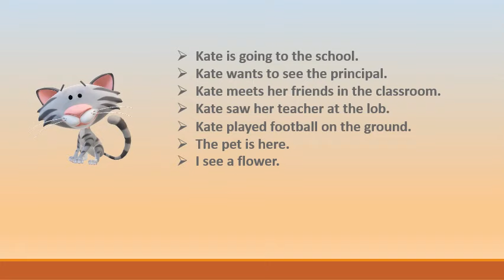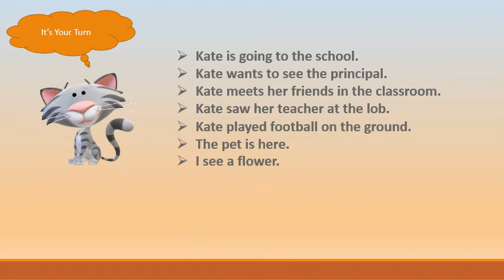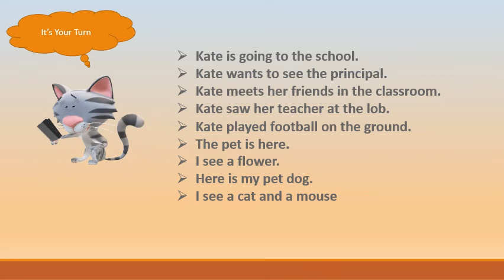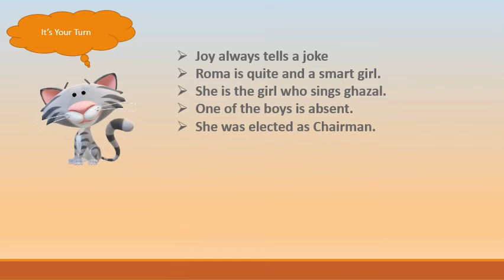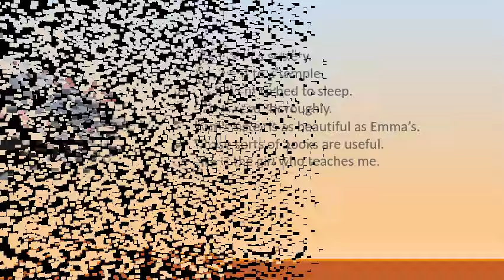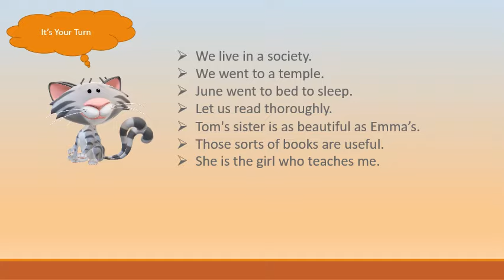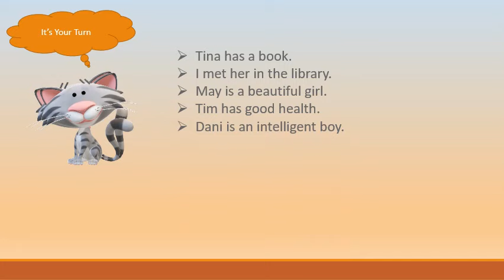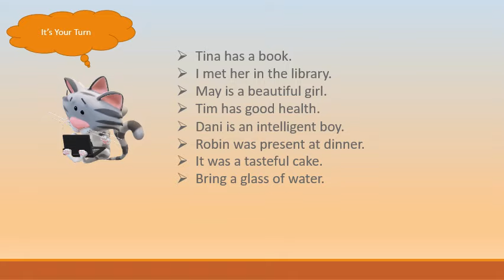Reading Practice With Simple Sentences for Grade 1 Improve Your Reading Skills Part 2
keyword-
3 LETTER WORDS reading
Sentences
Alphabets
Reading practice for kids
Phonics
Sight Words
Spelling words
Reading comprehension
Reading for grade 1
Kids reading
English reading
Grammar
Science
Math